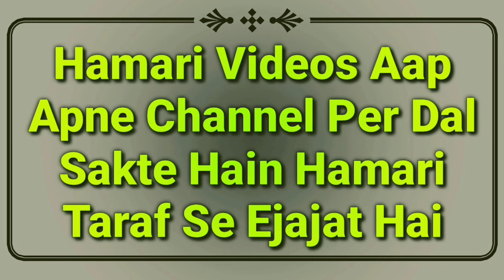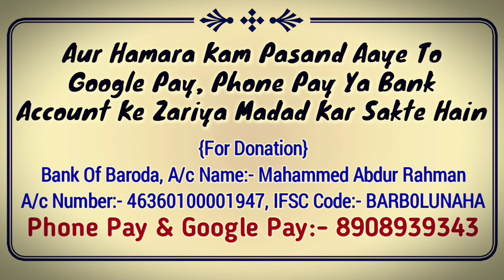Naye Makan Ya Dukan Ki Bunyad Ke Waqt Kya Karna Chahiye? Islamic Tarika | Mufti Abdur Rahman | MARB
Naye Makan ya dukan ki bunyad rakhte waqt kya kya karna chahiye islami tarika kya hai by Mufti Abdur Rahman Banahara MARB Deeni Malumaat YouTube channel

2⃣ WhatsApp Par Ham Se Judne Ke Liye Aap Apne WhatsApp Number Se Hamare WhatsApp Number Ko Apna Naam Aur Mukammal Adress Ke Saath Add Likh Kar SMS Send Karen,

3⃣ Koi Sawal Yani Masla Masaail Puchna Ho To Aap Comment Ke Zarya Puch Sakte Hain Ya Mufti Sahab Ke Number Par Call Kar Ke Puch Sakte Hain,

4⃣ Channel Ke Bare Mein Kuch Batana Ho Ya Aap Apni Video Dalna Chahte Hain To Rabta Kar Sakte Hain,
🌎MARB🌎
Channel By :- Mufti Abdur Rahman Banahara
Full Adress:-